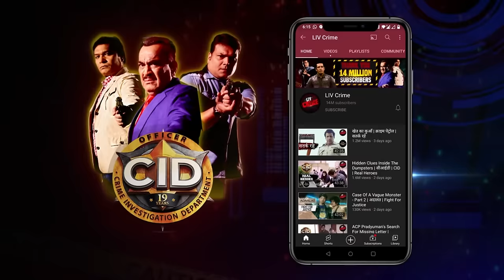CID क्यों पड़ी है एक Cursed Necklace के पीछे? |Latest Episode |Lights.Camera.Murder |30 Jan 2024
The film premiere of actress Shyla's daughter is invited to Fredricks. There appears to be a technical problem the night of the launch, as the lights go out for a short while. Some jewelry disappears when the lights come back on. No one is permitted to leave until they have been fully searched. To everyone's surprise, though, Fredricks is found to have lost a bracelet. He faces accusations from the visitors, but he denies them. Is it possible that Fredricks has abandoned his good intentions?